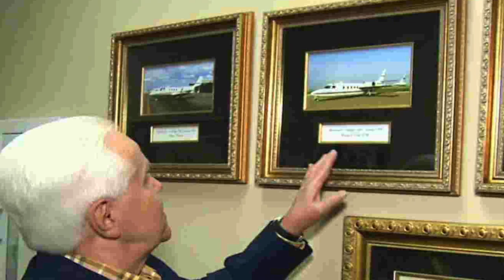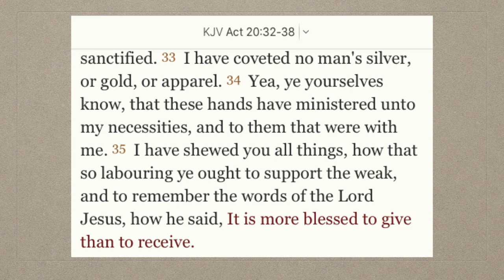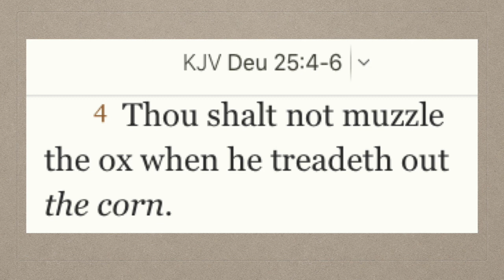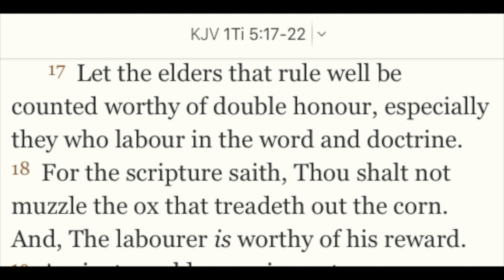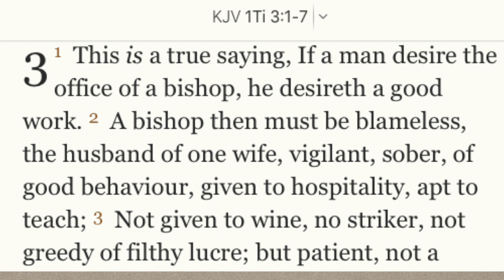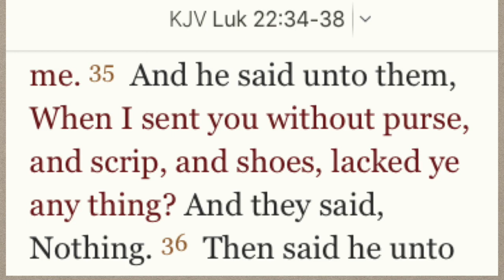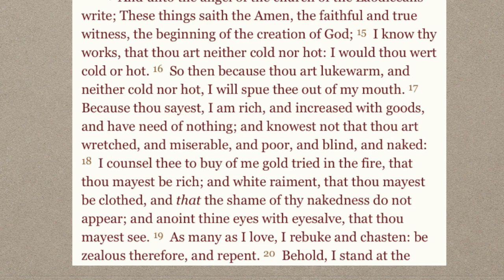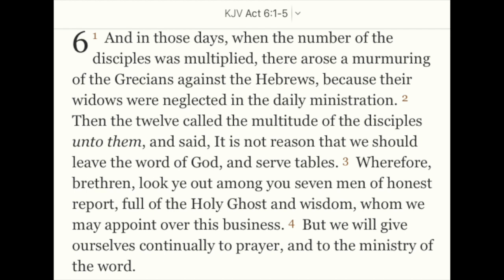When to Give to Ministries & How Ministers Can Trust God for His Provision in the Last Days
Are you having a hard time, as you realize the Church is in utter apostasy, discerning which ministries to bless with your "tythe"/gifts to?  Or are you a minister in these last days who's outside the "brick and mortar" church world wondering how God can look after you as you go forward almost entirely on your own?  Well, jump on this podcast express as we dig deep into the Word of God on both matters for answers from the Lord!

All videos, music and services provided by Without Spot or Blemish Ministry are free, but donations are greatly appreciated.